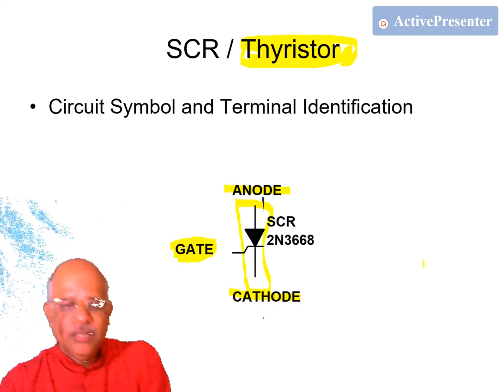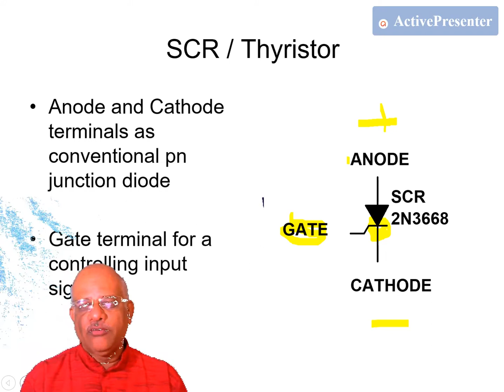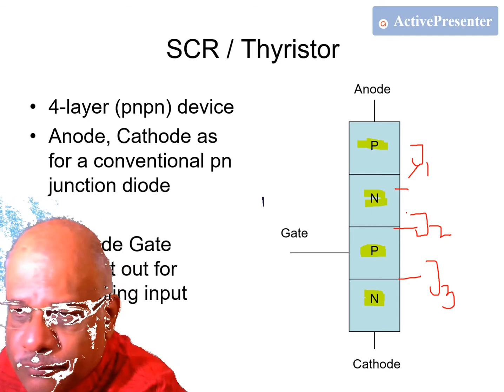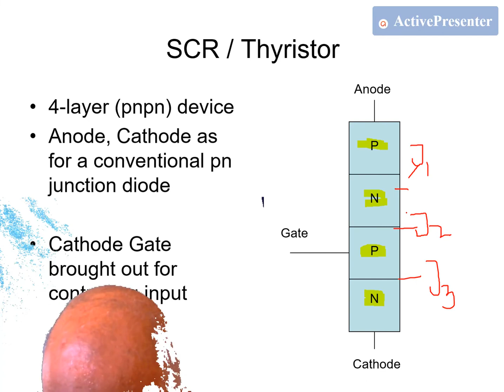RPZ BSC THIRD YEAR SCR LECTURE 1